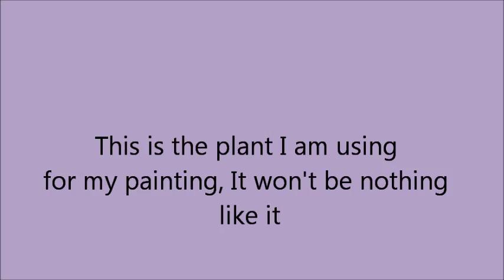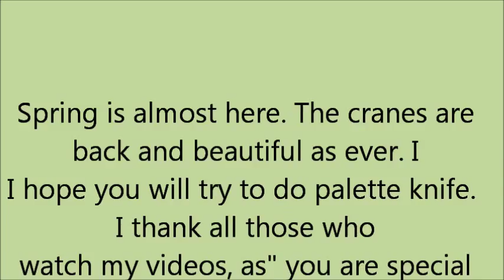ACRYLIC PALETTE KNIFE FLORAL BY MILLIE GIFT SMITH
ACRYLIC PALETTE KNIFE FLORAL